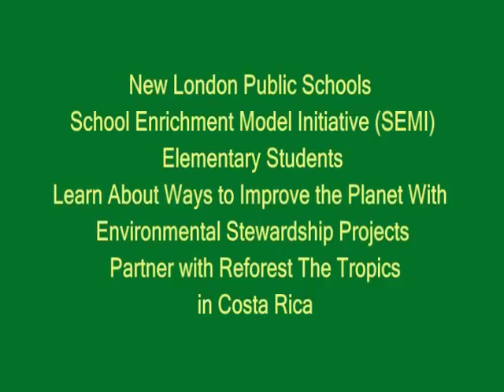RTT-SEMI2M.mpg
Students from New London Public Schools along with Reforest the Tropics Demonstrate how Goal 7 can be made a reality.